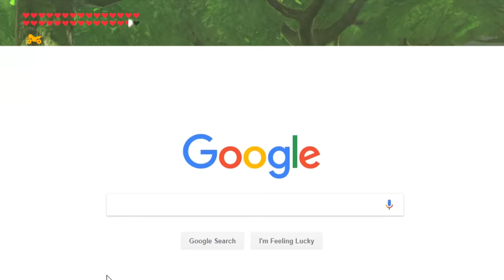THE BANANA BIKE! Hacking Breath of the Wild - Funny Moments Adventure Part 2!!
Back from the cliffhanger of last episode, Pags and Joe summon not a bike, not a meme, but this time a banana! The possibilities for adventure are wide open with this new mode of transportation, and the guys set out to discover some of this world's deepest secrets, all while mounting everyone's favorite produce item! What secret new mods will they find?...

You can download and play the modpack for yourself now! Just head to the link and follow the instructions to download and install it, huge thanks to all the modders who's talents are on show here, and have fun everyone!

People involved:
Pags
Joe: Controlling the game